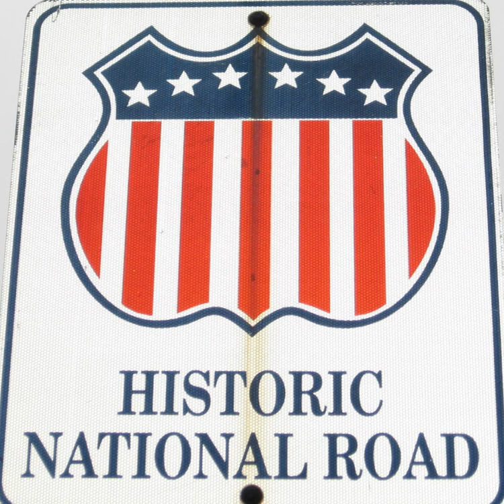National Road | Wikipedia audio article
This is an audio version of the Wikipedia Article:
National Road

00:01:27 1 History
00:01:35 1.1 Braddock Road
00:02:30 1.2 Cumberland Road
00:04:02 1.3 Westward extension
00:04:57 1.4 Transfer to states
00:06:14 1.5 Subsequent events
00:07:48 1.6 Historical structures
00:09:21 2 Route description
00:13:15 3 Historic designations
00:15:30 4 See also

- Socrates

SUMMARY
The National Road (also known as the Cumberland Road) was the first major improved highway in the United States built by the federal government. Built between 1811 and 1837, the 620-mile (1,000 km) road connected the Potomac and Ohio Rivers and was a main transport path to the West for thousands of settlers. When rebuilt in the 1830s, it became the second U.S. road surfaced with the macadam process pioneered by Scotsman John Loudon McAdam.Construction began heading west in 1811 at Cumberland, Maryland, on the Potomac River. After the Financial Panic of 1837 and the resulting economic depression, congressional funding ran dry and construction was stopped at Vandalia, Illinois, the then capital of the Illinois, 63 miles (101 km) northeast of St. Louis across the Mississippi River.
The road has also been referred to as the Cumberland Turnpike, the Cumberland–Brownsville Turnpike (or Road or Pike), the Cumberland Pike, the National Pike, and the National Turnpike.Today, much of the alignment is followed by U.S. Route 40, with various portions bearing the Alternate U.S. Route 40 designation, or various state-road numbers (such as Maryland Route 144 for several sections between Baltimore and Cumberland).
In 2002, the full road, including extensions east to Baltimore and west to St. Louis, was designated the Historic National Road, an All-American Road.